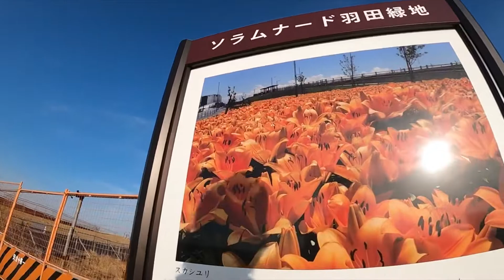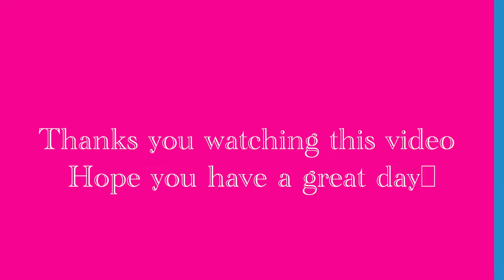Japan cycling 🚴‍♀️ relaxing 😌 morning mountain cycle ride Tokyo Haneda airport side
So do you have any questions or any suggestions about me  please comment a video don’t forget like comments and subscribe on my YouTube channel thanks 🙏 see you soon next video  ✌️